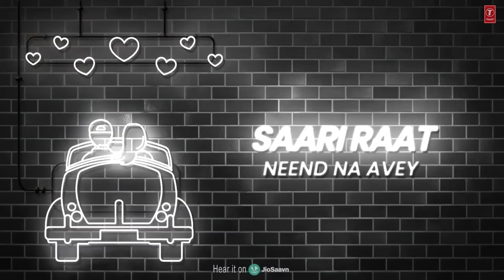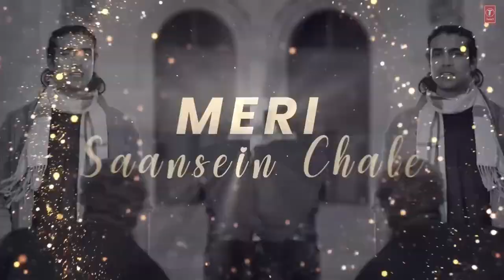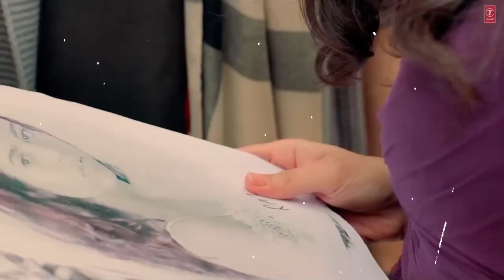Jubin Nautiyal Romantic Mashup 2022 Mixed By DJ Abhi India | Jubin Hits 2022 | Shardul Rathod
Mashup Credits:
Song: Jubin Nautiyal Romantic Mashup 2022
Singer & Artist: Jubin Nautiyal
Remix By: DJ Abhi India
Album: Jubin Nautiyal Romantic Mashup 2022

Music Directors:Shardul Rathod, Rocky-Shiv, Tanishk Bagchi, Bharat Goel, Meet Bros, Rochak Kohli, Ami Mishra

Lyricists: Shardul Rathod, Rashmi Virag, Manoj Muntashir, Tanishk Bagchi, Badshah, Kunaal Vermaa, A.M. Turaz